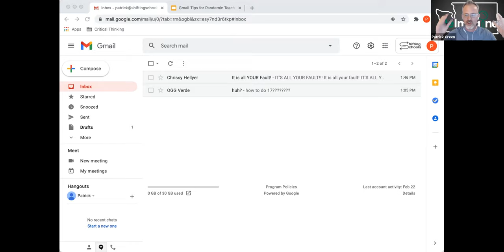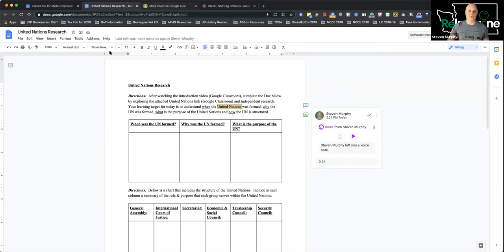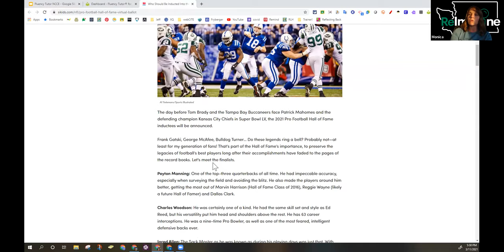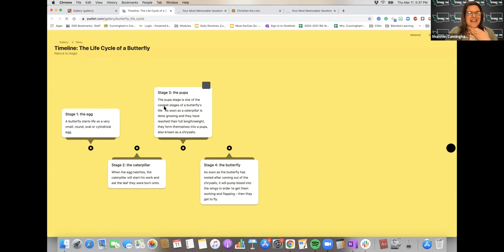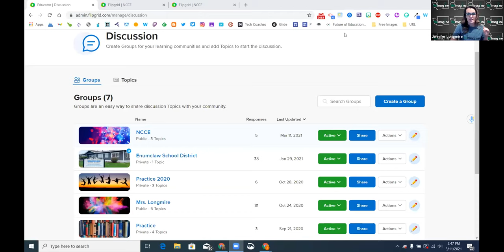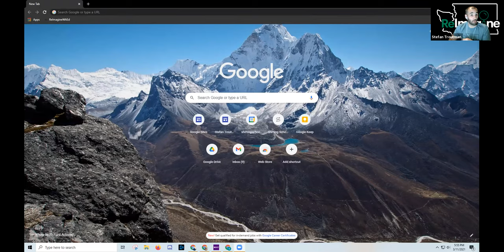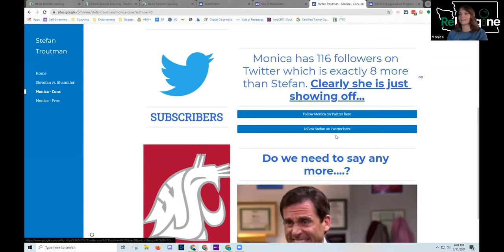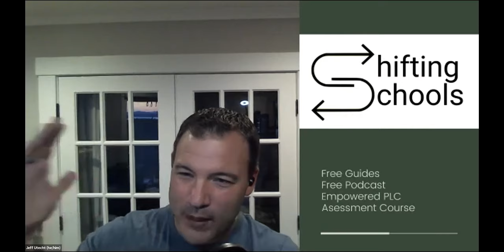NCCE21 ReImagine WA Ed Tech Tool Bonanza!